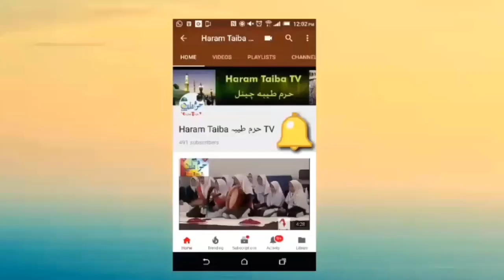Qirat By Qari Zubair Ahmed Rabbni So Charming Voice Must Listen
ایسی قرآت آپ نے کم ہی سنی ہوگی

01- Allah Allah Arabic NaatQari Rizwan | Bulbul e Madina | Haram Taiba TV |